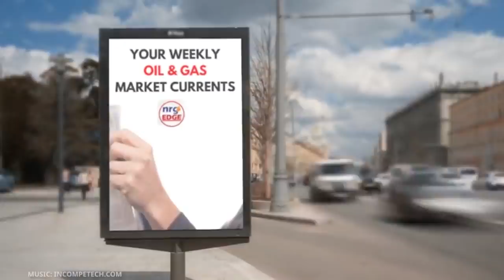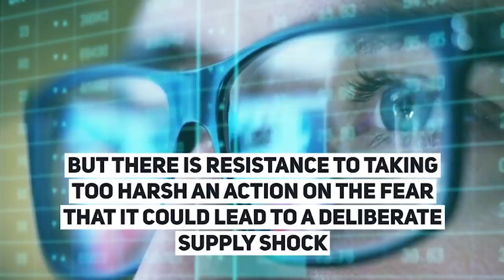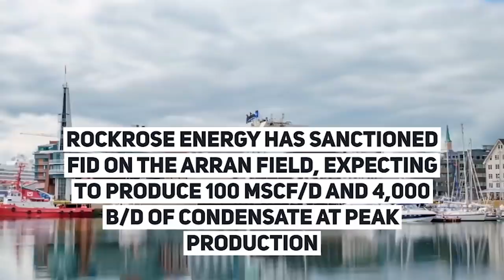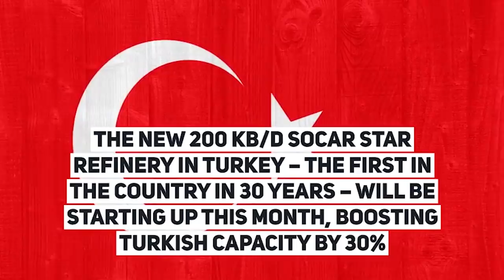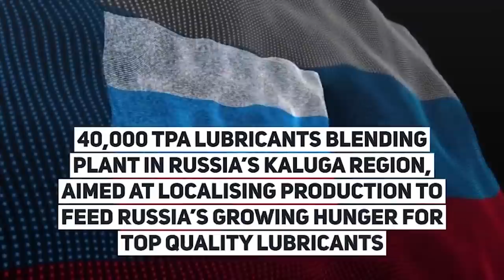OIL & GAS VISION - Your Weekly Update 15 - 19 October 2018